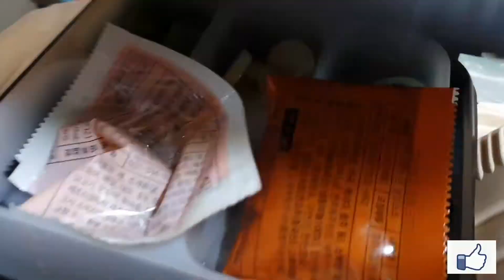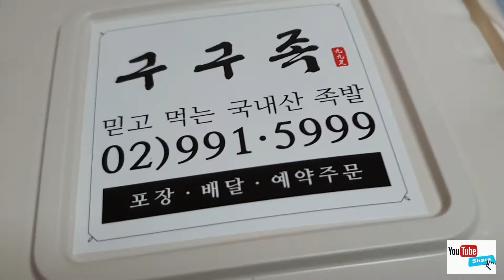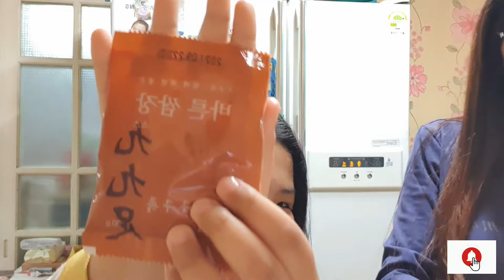LECHON NG KOREA HAHAHA "JOGBAL" | BUHAY KOREA | CHERRY VLOGS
Lechon ng korea hahahah "jogbal"... kalasa na din ng lechon ng pinas hahaha...korea vlogs | buhay korea